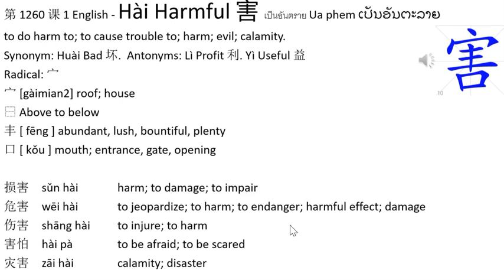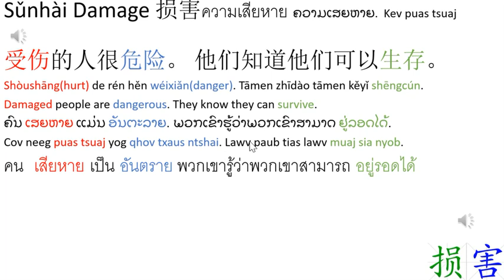1 English - Hài Harmful 害 1260 Learning Center: